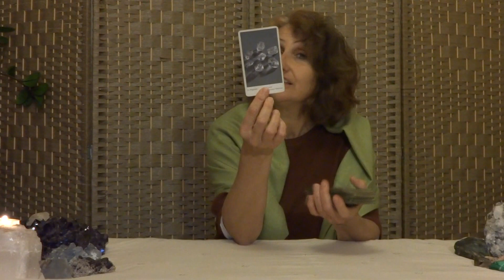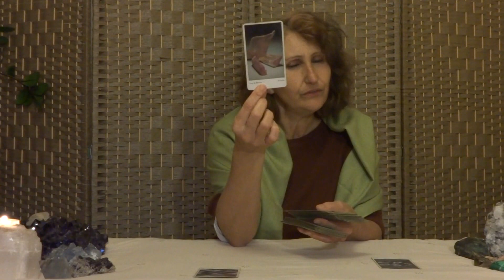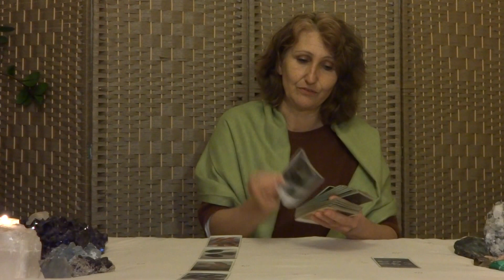Libra February; Spiritual Crystal Card Reading Libra Horoscope February 2014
Lot of love,
Anja